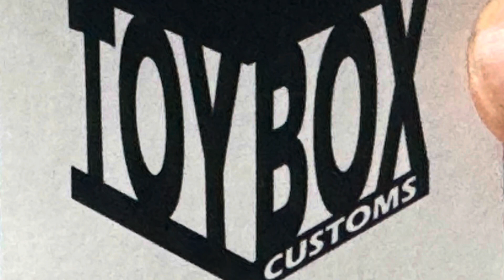GI JOE Classified custom of the unmasked version of snake eyes by toybox customs!!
unmasked snake eyes!